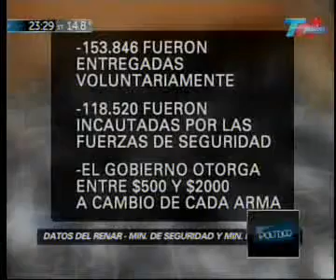RICARDO CASAL en CÓDIGO POLÍTICO 2014 05 15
Entrevista a RICARDO CASAL, Ministro de Justicia de la Provincia de Buenos Aires, en el Programa CÓDIGO POLÍTICO que se emite los Jueves a las 23:00 hs por la Señal de Noticias TN y que conducen los periodistas Julio Blanck y Eduardo van der Kooy.
15.mayo.2014